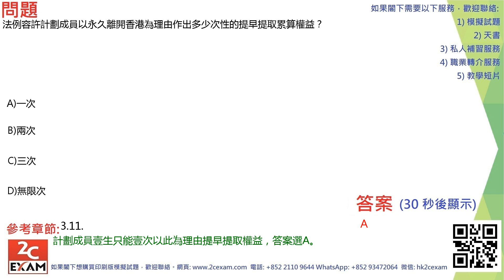QID198 強制性公積金計劃考試模擬試題 MPFE Past Paper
WeChat: hk2cexam